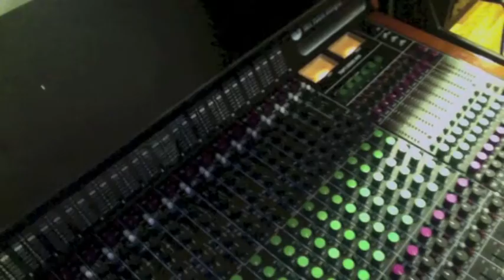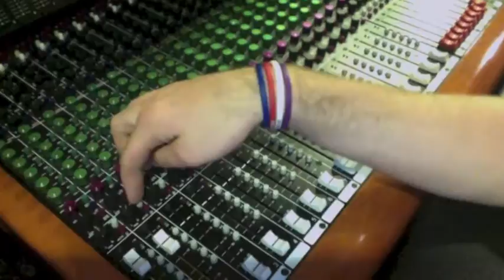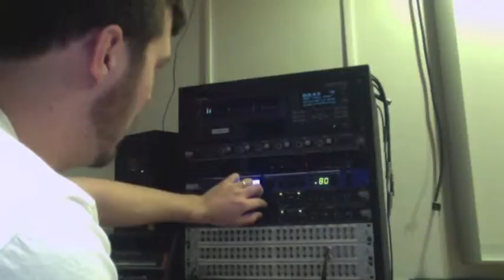Signal Flow Project